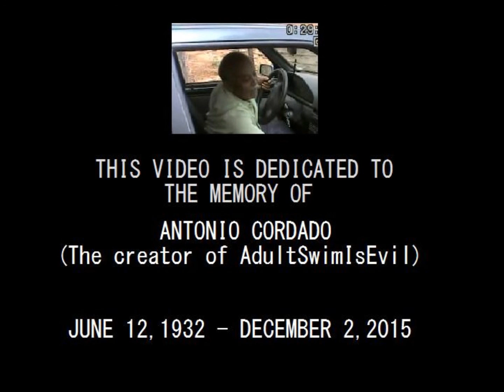The Eighth Tentacle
During a ceremony commemorating the city of Cartoon Network's 20th Anniversary, the mayor of Cartoon Network is kidnapped at gunpoint by an Adult Swim octopus named Jerry. However, a local hero comes to the mayor's rescue.

I'm sorry it took a while to get this video uploaded, but with the recent death of my grandfather (the creator and original uploader of the AdultSwimIsEvil channel), it was hard to make these videos without dealing with the loss. But I decided to go on with it, because that's what he would want me to do. Anyway, this video is dedicated to him.